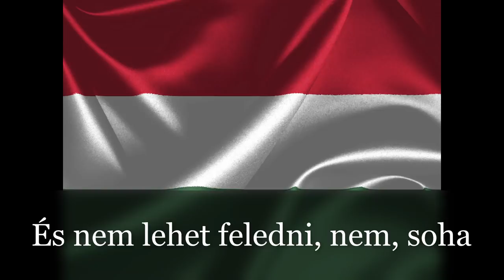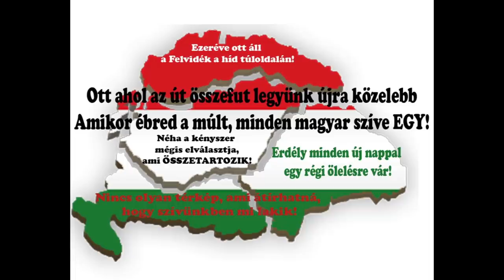Juhász Gyula: Trianon